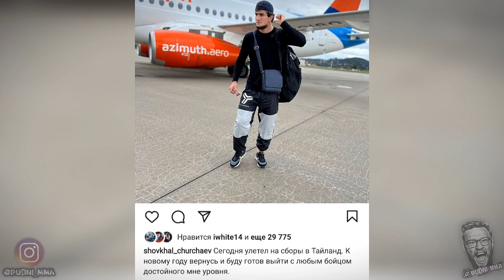Братья Хейбати вызывают на бой Шовхала Чурчаева и Ильяса Якубова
Брат Мохаммада Хейбати Али, несмотря на заявление об уходе из ПОП ММА, вызвал на бой Ильяса Якубова. На этот вызов отреагировал менеджер бойца Шамиль Чурчаев, уверенный в том, что Ильяс одолеет и Али и Артёма Рофаля в один вечер.